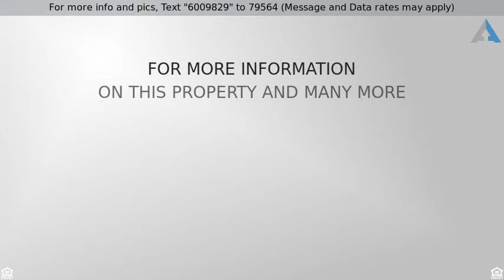Priced at $149,900 - 5221 S San Joaquin Avenue, Tucson, AZ 85746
Beautiful Home

Hidden getaway, walk to city pool, park, schools. Near shopping and Spectrum Mall.1973 Double wide rebuilt from the frame up, approx. 1,500 sf with 3 beds 2 bath, carport, + approx 360 sf detached office/band room/workshop etc. w/electric. All electric wiring, water lines, windows, exterior stucco, sub floor, flooring, kitchen cabinets, granite counter-tops, insulation, covered front patio and central AC/heat redone '15. Roof was updated April '17 and under warranty until April '22 with Umbrella Roofing. Property rezoned/split in '18, connected to city sewer. Approx. 0.85 acres. Enjoy privacy while being close enough to all that Tucson has to  offer. RV and toy parking abound. Owner carry financing with 20% down and non-conforming Conventional financing are available.